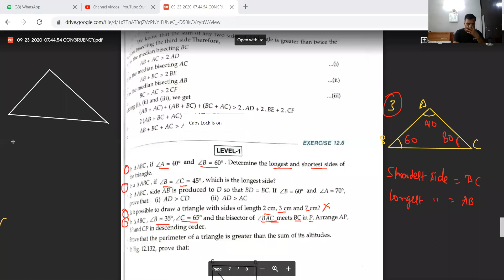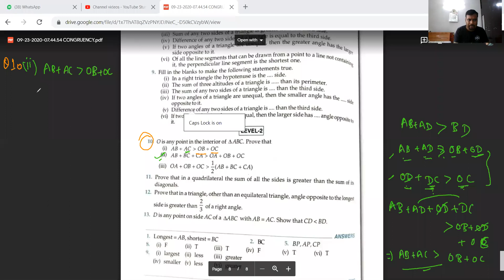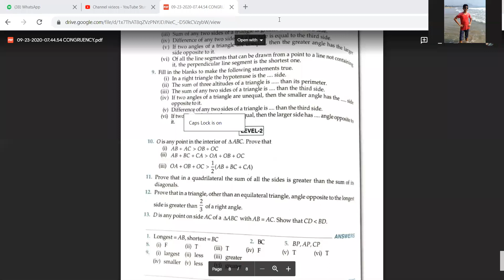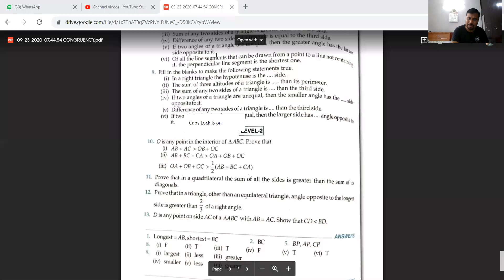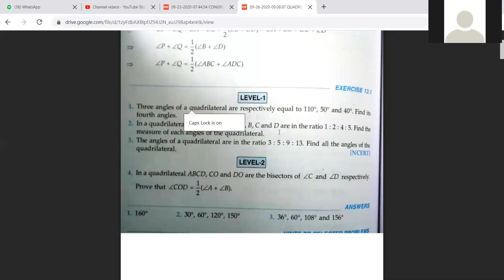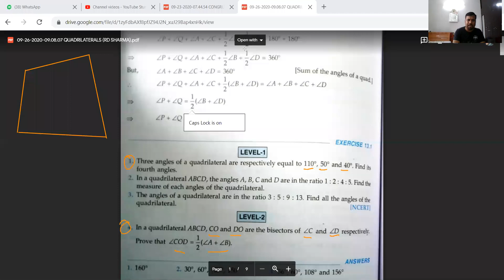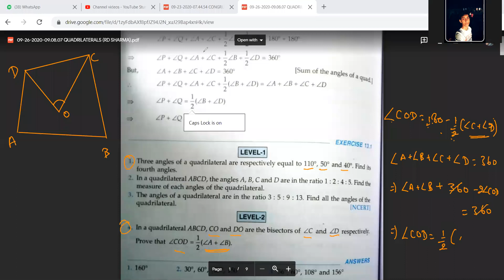CONGRUENT TRIANGLES (RD SHARMA) #02